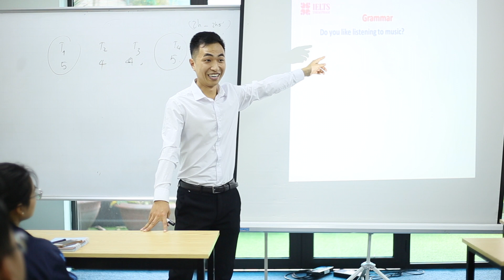WORKSHOP IELTS SPEAKING VỚI CỰU GIẢM KHẢO VÀ CAO THỦ 8.5 SPEAKING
12/01/2019: Chúng mình có tổ chức 1 Workshop IELTS Speaking với chia sẻ từ 1 cao thủ 8.5 Speaking, thầy Tuân, và 1 anh cựu giám khảo chấm Speaking. Toàn tip siêu hay và thú vị để đạt điểm cao thôi!!